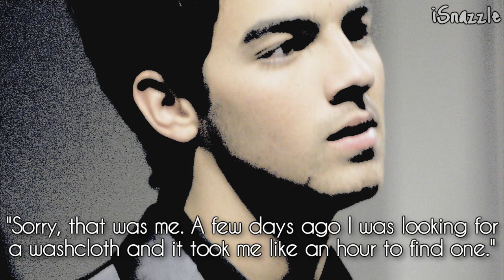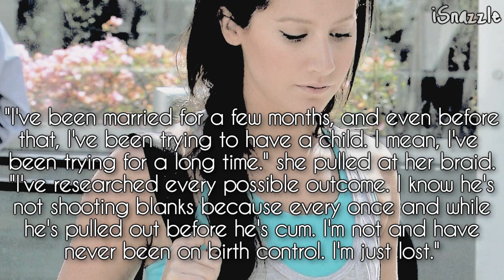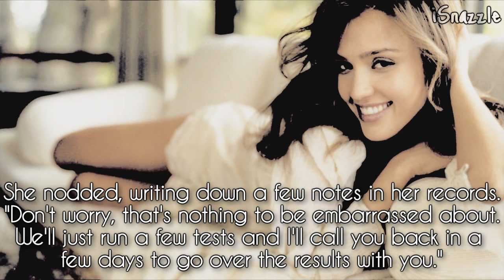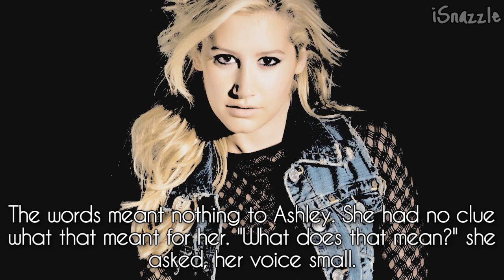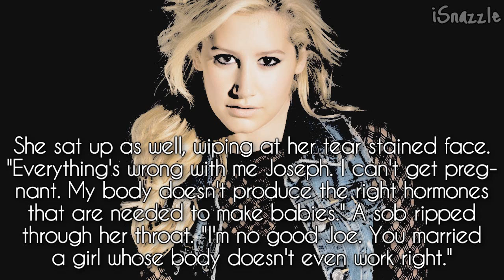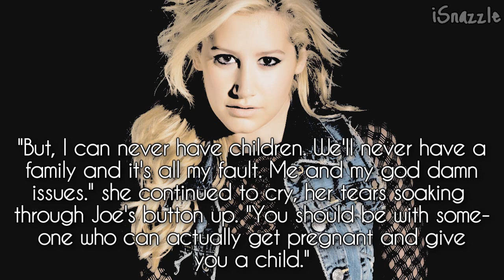Fall To Pieces Part Thirty Five; It's Not Possible.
READ :)

Okay, so I suck. I know. Ive been slacking so much lately! But I promise, as you read this, Im working on my series. My spring break just started && I am going to post as many episodes as I can. Even when school starts again, Im gonna try my hardest to upload on a regular basis like I used to. Hopefully this episode isnt too bad. It skips around a lot just so that you get the gist of whats happening.

Comments are GREATY appreciated :)

Comment.Rate.Add.Fave.Sub.

Twitter; add it for updates on all my series :)

Songs:
I Never Told You  Colbie Calliat
When I Look At You  Miley Cyrus

Font Used:
Caviar Dreams